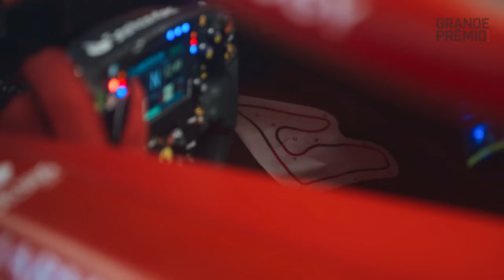FERRARI, DE LA VICTORIA EN MÓNACO AL DECLIVE EN LA F1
Aquella tarde inolvidable para Ferrari y Charles Leclerc en el GP de Mónaco, es meramente un recuerdo tan solo dos meses después, cuando lo único que transmite la Scuderia es desorientación y falta de rendimiento.

En este video para Grande Premio en Español, vamos a analizar por qué Ferrari se tornó un equipo en crisis en la Fórmula 1.